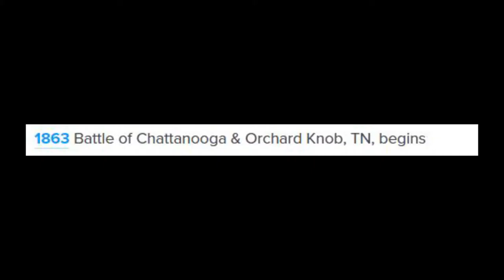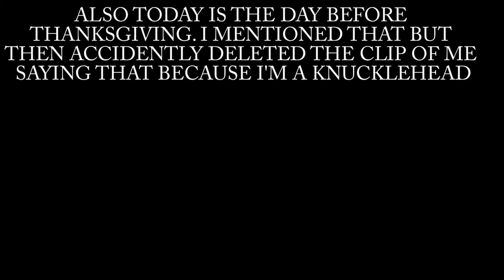The Day Before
Knucklehead McSpazatron to be exact.